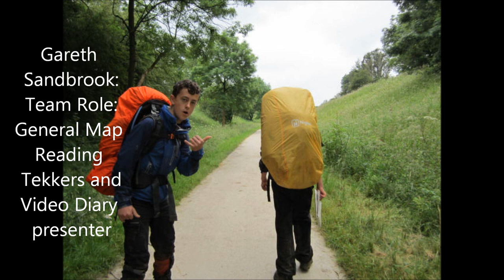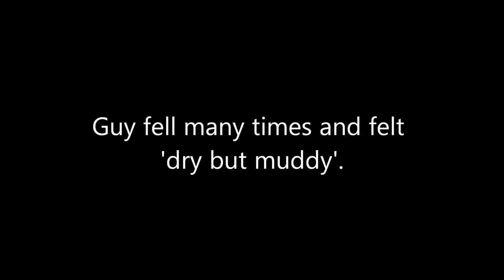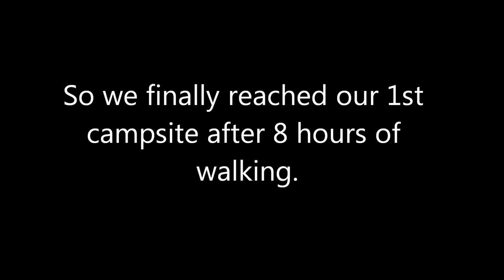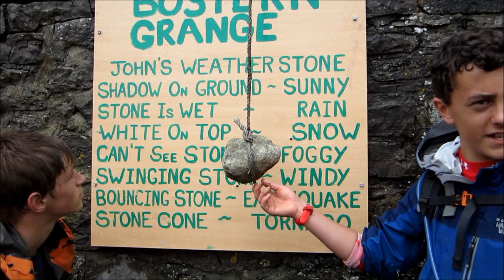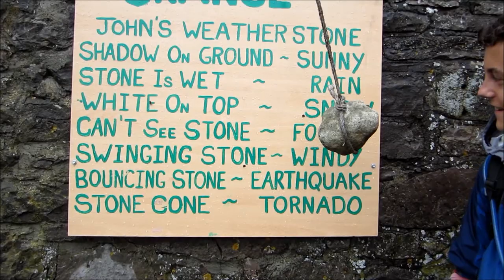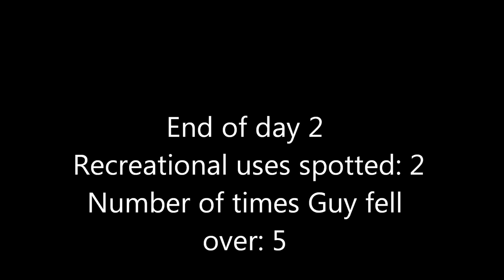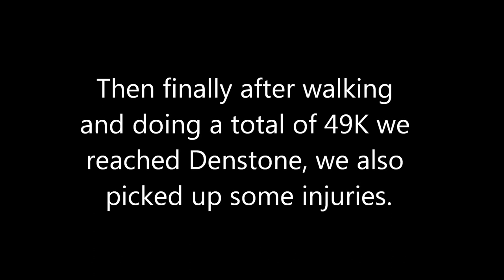DofE Silver Expedition at Denstone College Summer 2012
So the 6 of us decided to make a video Diary of our DofE Silver expedition last summer, and here it is... Its quite lengthy but contains adult humor and 'explicit' scenes from Guy Orton. Be warned, this video is rated: 12A